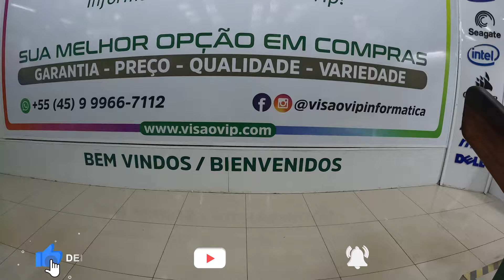Não compre PS5 no Paraguai antes de ver esse vídeo para não esquecer algo Importante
Para tirar dúvidas, preços, lista de atacado, informaçoes sobre produto, chame o atendimento da Visão Vip no whatsapp

os produtos mais vendidos no Paraguai em 2024 na melhor loja de informática a visão vip

Entre no Grupo de Whatsapp Para receber dicas de Foz do Iguaçu e Roteiros e a Black Friday e saber sobre o feirão de hotéis:

1. Baixe o app E ABRA SUA conta digital na nomad e Ganhe até $20 de cashback com a Nomad! USEO CÓDIGO MATHTERE20

Atenção ⚠️⚠️